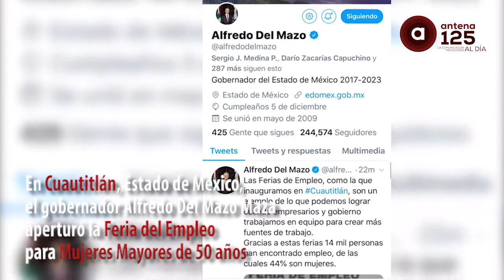Apertura Alfredo Del Mazo primera Feria de Empleo para mujeres mayores de 50 años Cuautitlán